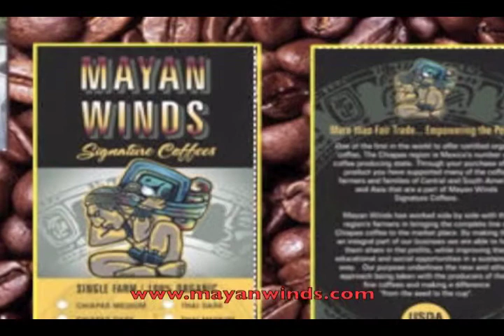NVTV - Mayan Winds Coffee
Cihuapilli Le Beau Rose Amador's and Co-Host, Micheal New Moon's guest is Juan Francisco Lorea (Pueblo/Mescalero/Mexica) on Native Voice TV show. Lorea gives his background as to how he empowered the Chiapa Mayan Indigenous people to regain their dignity by becoming economically independent. Lorea speaks of over seven years of struggle to help the 'Chipas' regain its land and to grow and sell the Mayan Organic Coffee (2nd Largest Commodity in the International Market) to the world.
Chiapas is home to about 36 percent of Mexico's coffee-farming land, and about 16 percent of the state's farms, or 40,000 hectares. Currently, the struggle begins again on the World Coffee Prices spiraling downwards and the infective plant fungus, Roya. Current Article: Mexico to mull spending around $200 mln to help coffee farmers battle leaf rust.